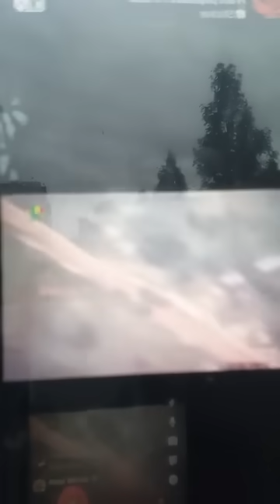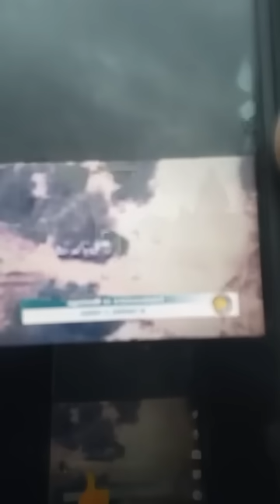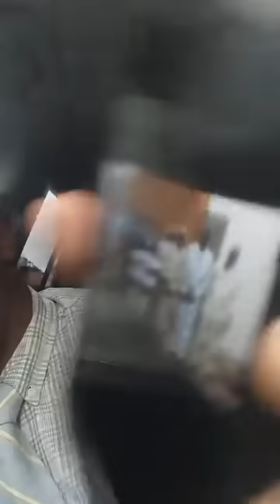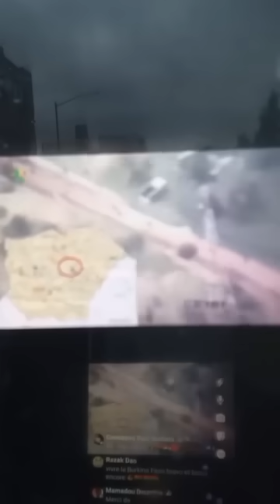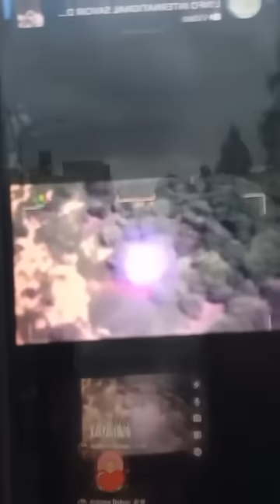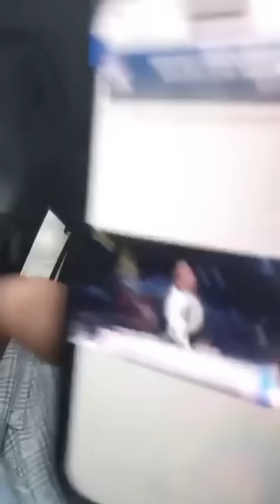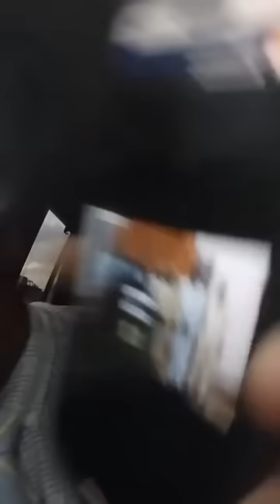Sekou Tounkara - Très très urgent et bonnes nouvelles. Niger, Burkina Faso, Mali, CEDEAO.